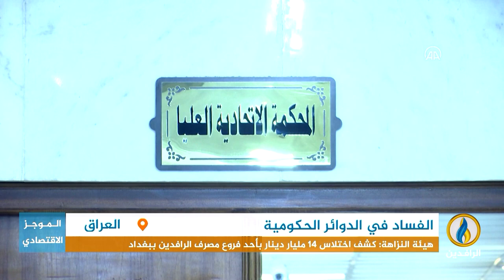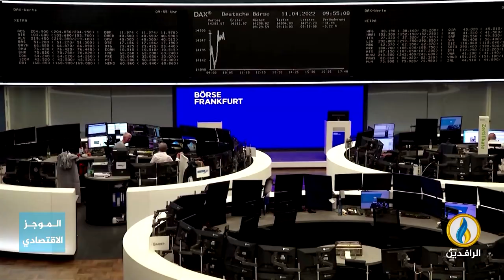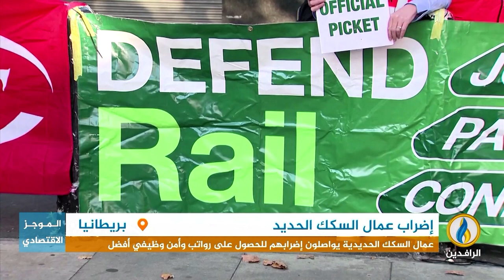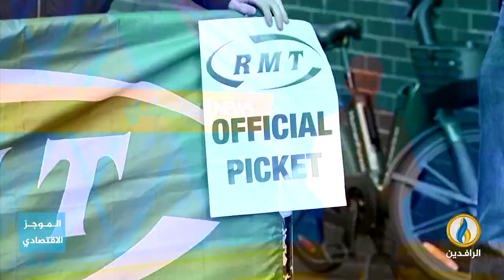أبرز الأخبار الاقتصادية على قناة_الرافدين ليوم الاثنين في